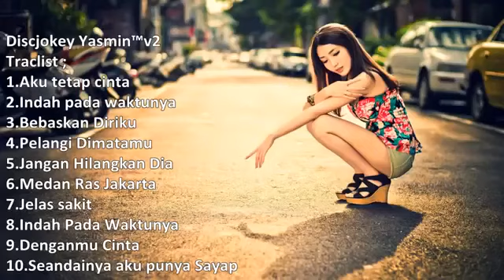LAGU DJ POP DUGEM BREAKBEAT TER HITS DAN TERLARIS.mp3 | Musik Hits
Menyajikan informasi yang berhubungan dengan Islam seperti, Berita Islam, kisah-kisah Islam, Akhir Zaman, Sains dan Islam, Nasihat,Music dan lain sebagainya.
Rekomendasi Channel YouTube yang Menyediakan Kisah Artikel Terbaru
1001 Kisah Artikel